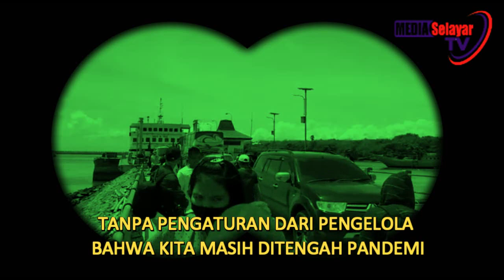Begini Kondisi Penumpang Kapal Feri Di Selat Selayar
Gambar diambil oleh awak media diatas kapal KMP. Balibo di Selayar pada trip 1 Pamatata-Bira pada Sabtu (10/10). Ratusan penumpang dan puluhan kendaraan diangkut kapal feri ini.
Sayangnya karena penumpang tidak memperhatikan protokol kesehatan padahal Selayar masih belum aman dalam penyebaran virus Corona.
Hal ini juga luput dari perhatian pihak pengelola kapal feri.

Kondisi seperti ini sudah berlangsung hampir selama ini.

Informasi Utama Tentang Selayar Sulawesi Selatan.